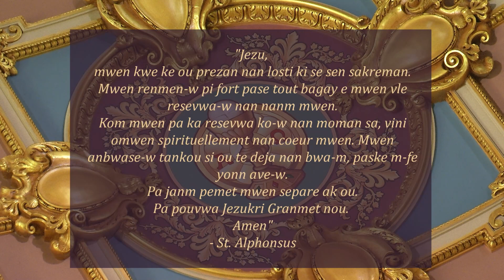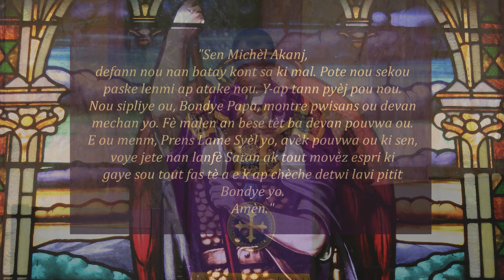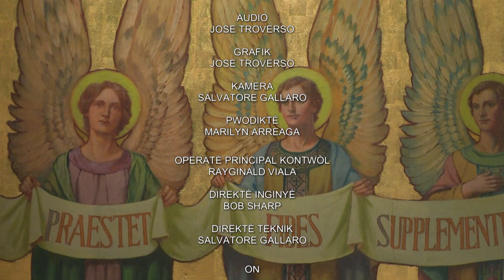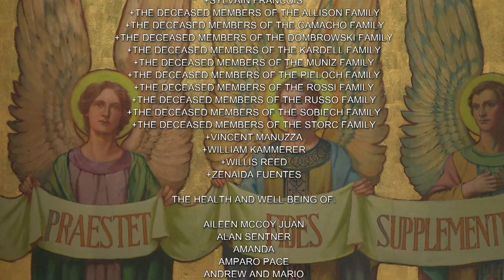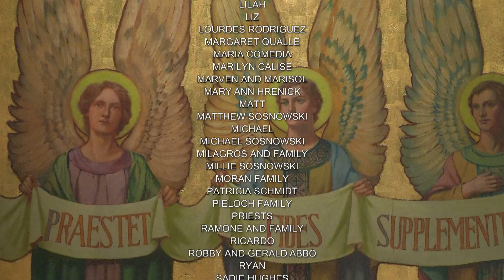Creole Mass 03 29 23